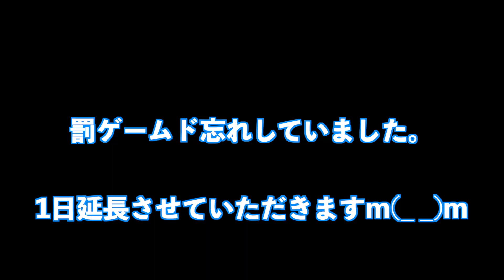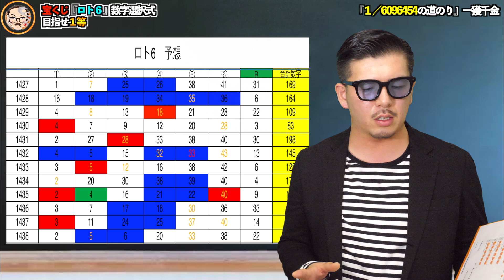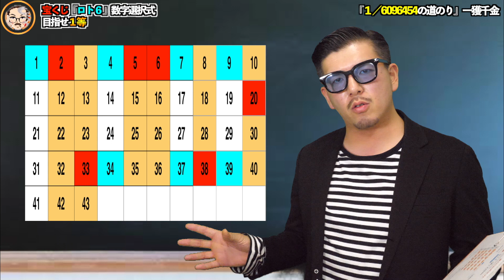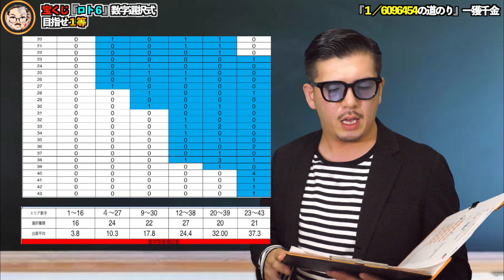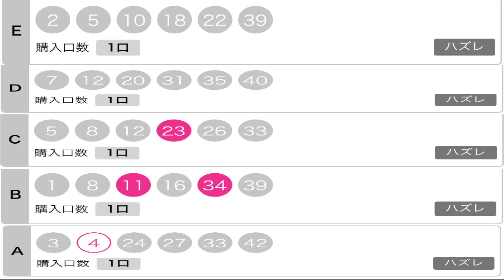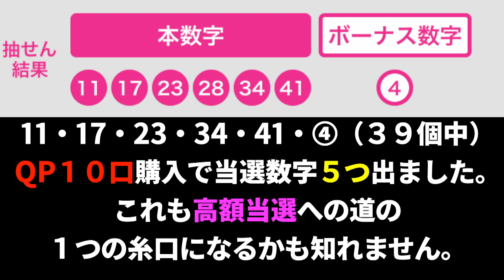【ロト６】『クイックピックで当選数字算出できる説』第１４３９回予想&当選結果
罰ゲームの詳細